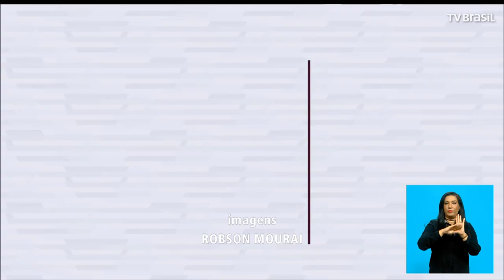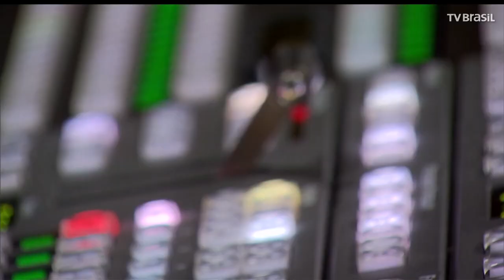EBC entrevista candidatos à Presidência a partir da próxima semana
A primeira entrevista acontecerá na sexta-feira (17) e a ordem foi definida por sorteio. Na esteia participa o candidato João Amoedo (Partido Novo).

Serão 45 minutos de entrevista, de 17h30 até 18h30, sempre ao vivo. As entrevistas serão transmitidas pelas cinco emissoras da Rádio Nacional, pela Agência Brasil, pelas quatro emissoras próprias da TV Brasil (DF, MA, RJ, SP), e estará disponível para exibição pelas 39 TV´s públicas afilidas, e mais de 5 mil emissoras de rádios, nas 5 regiões do país.